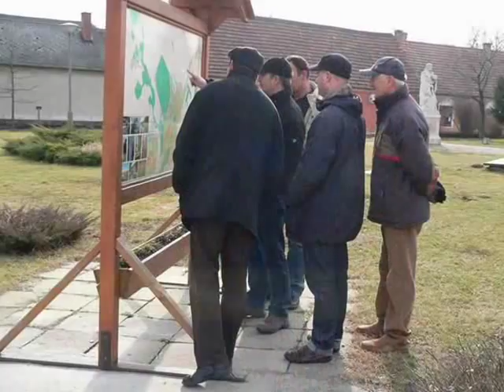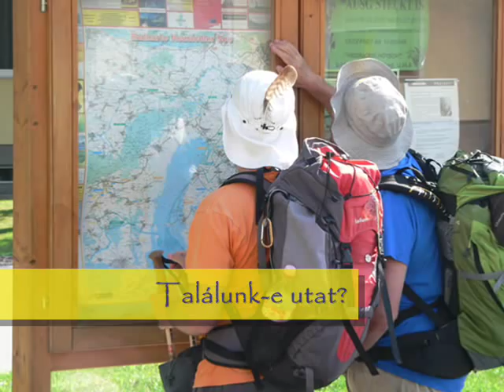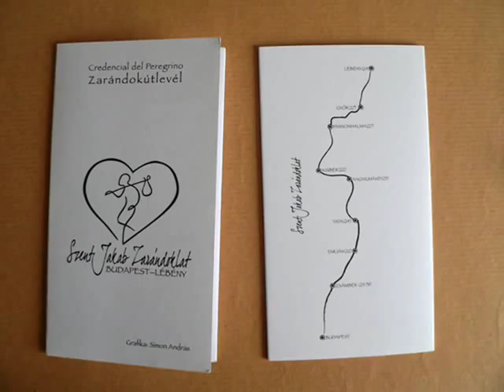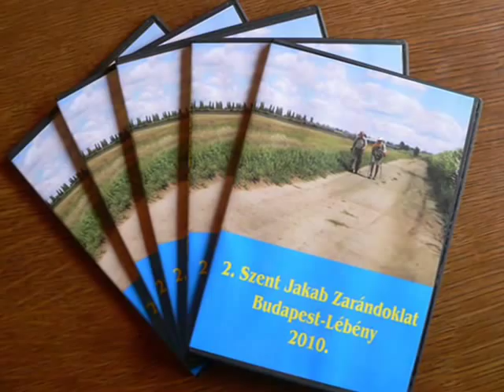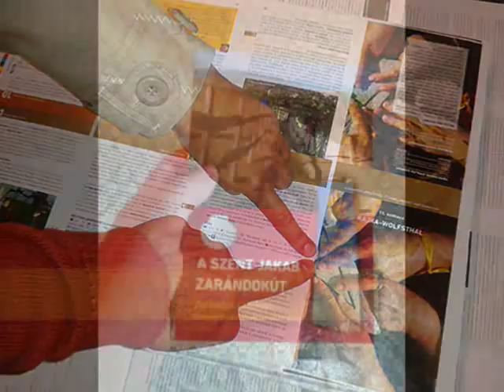A Szent Jakab zarándokút születése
A Camino magyar szakaszának születése.